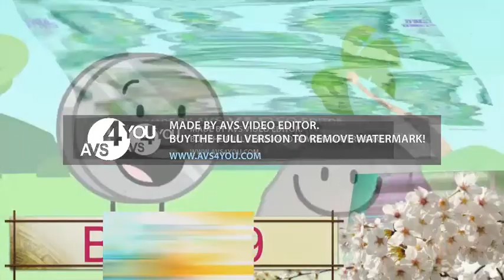Xilam Logo (Greatest Quality) Effects Round 78 Vs Everyone